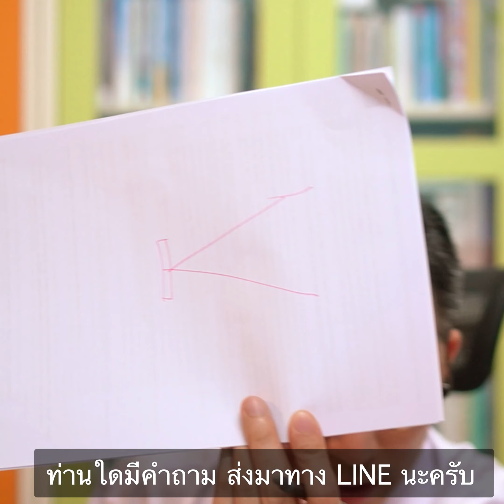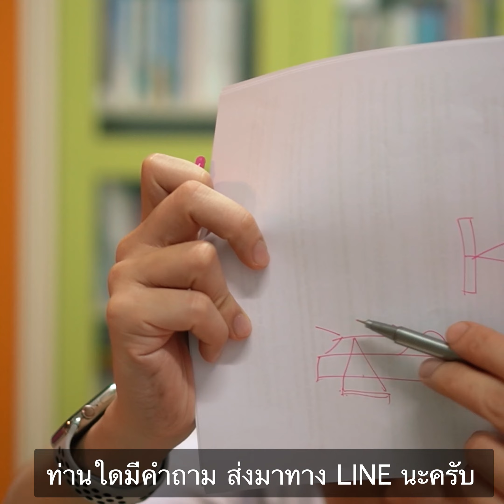การแพทย์แปดนาที ครั้งที่ 942 ”สรุปประเด็น HIFU กับการรักษาเนื้องงอกที่มดลูก"